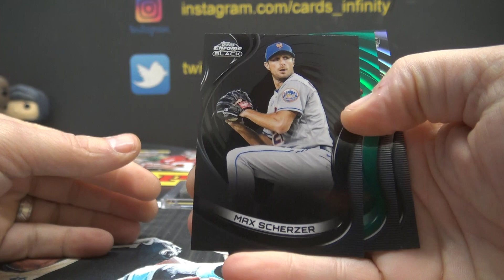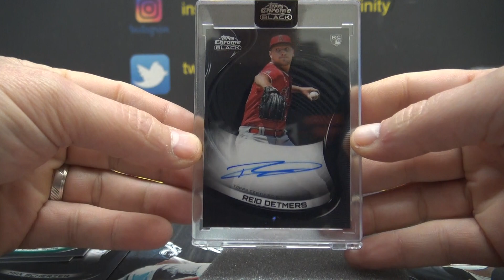Derrick's 2022 Topps Chrome Black MLB Baseball Box Break